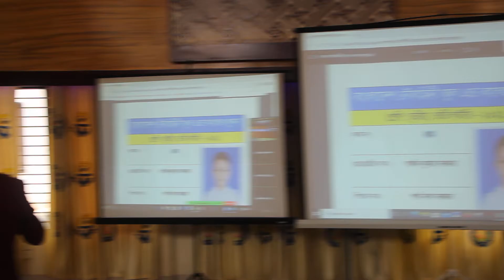BN School & College khulna Admission Lottery Part-1 (07 01 2021)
BN School & College khulna Admission Lottery